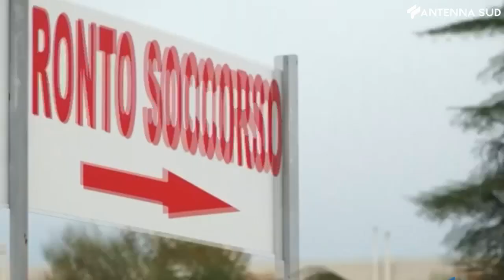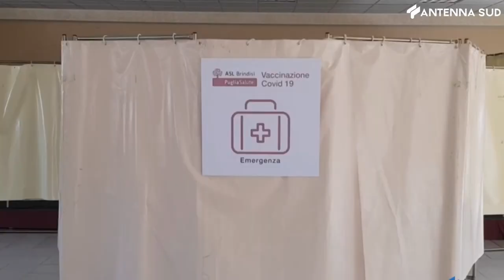7 Gennaio 2023 - Foggia, covid non esistono lavoratori di serie B